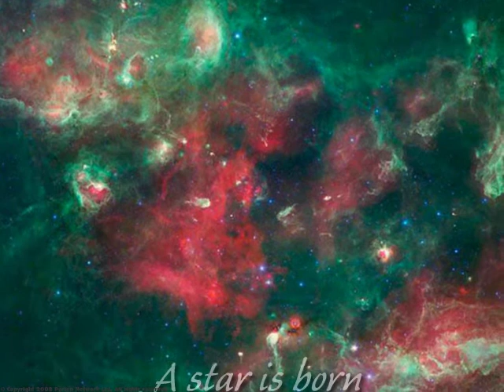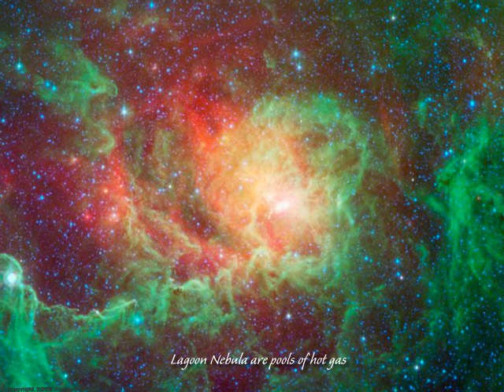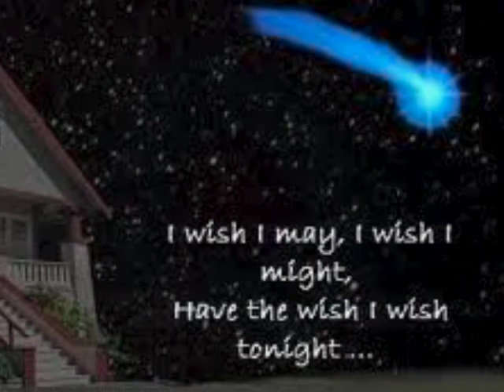When You Wish Upon a Star